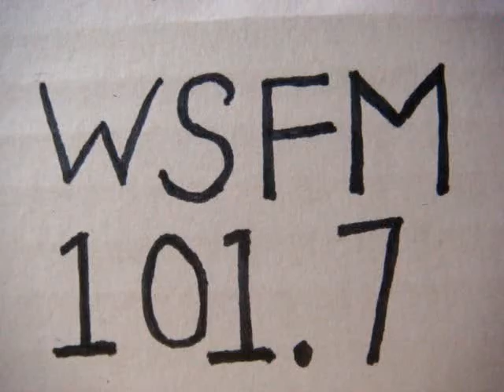No 2287 Your song with Richard Mercer. 13 August 2015